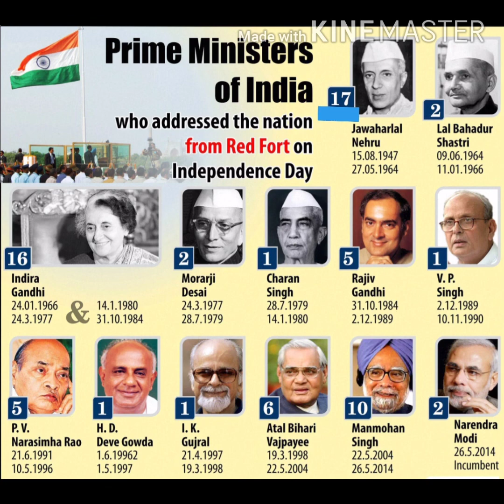UPTET, CTET , & Competitive exams k Liy isse easy trick nhi milegi